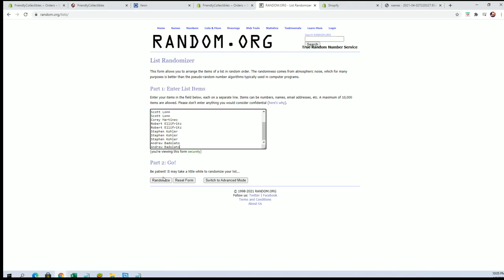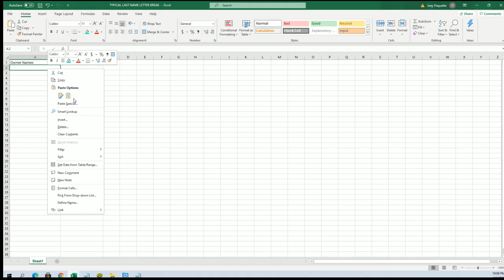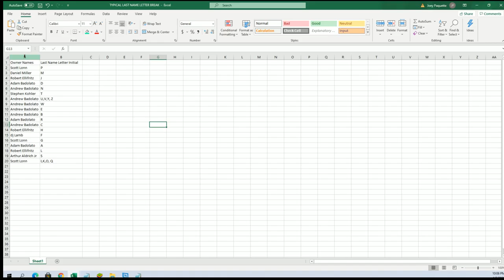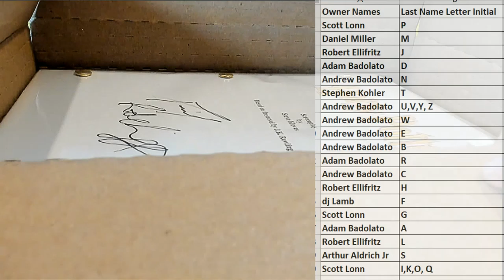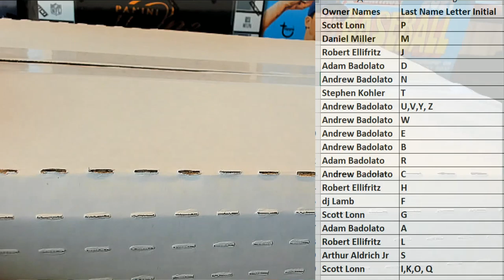2021 Movie Night, Autographed Movie Scripts ID MOVIENIGHT129